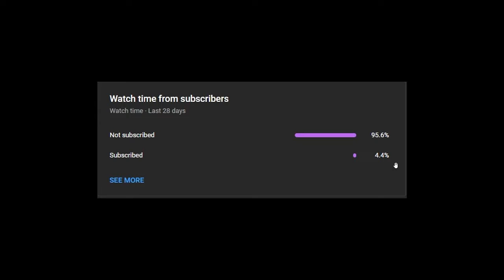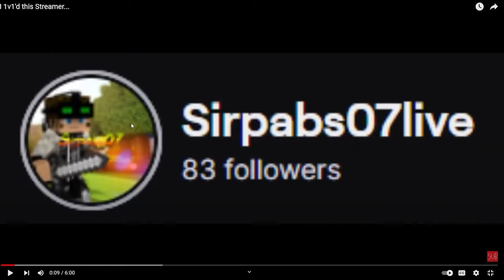Reaction to The Duel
In this video I fought someone while live and i reacted to the video he made about it. Sub to him

Dont forget to subscibe, like, and hit that notifications bell!